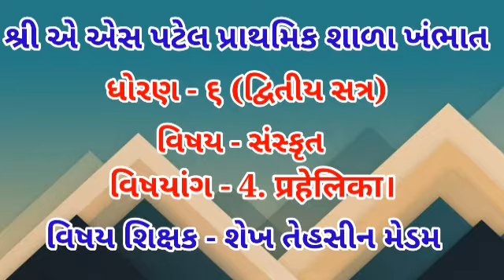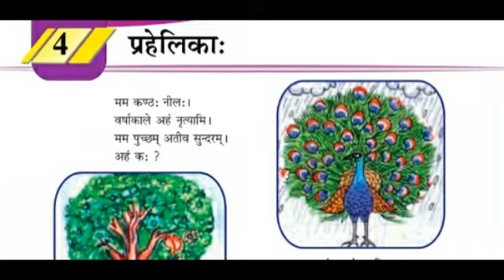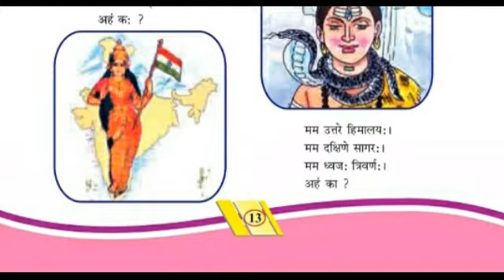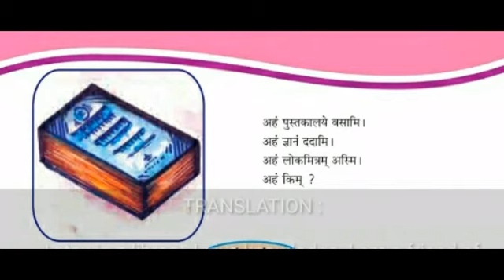દ્વિતીય સત્ર ધોરણ - 6 વિષય - સંસ્કૃત વિષયાંગ - 4. प्रहेलिका। વિષય શિક્ષક - તેહસીન મેડમ.